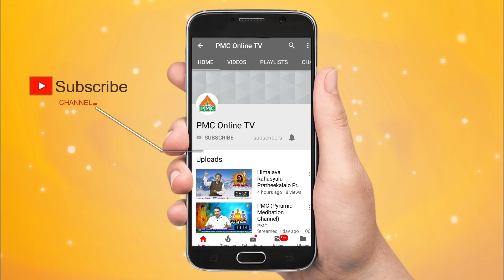KRISHNAM VANDE JAGADGURUM // కృష్ణం వందే జగద్గురుం// మారం శివప్రసాద్ గారు